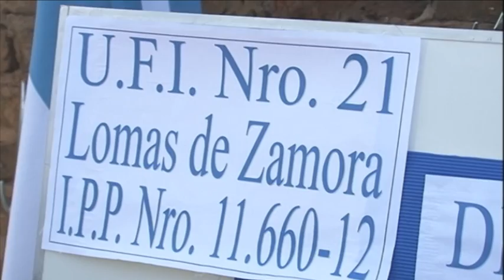Claypole - Incautan 3000 dosis de paco